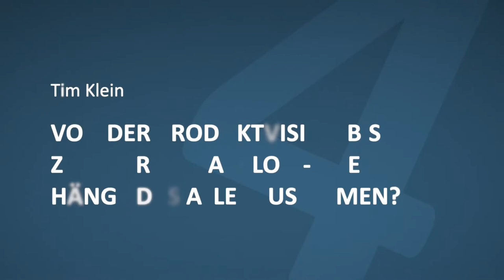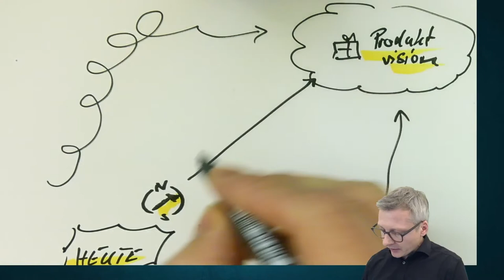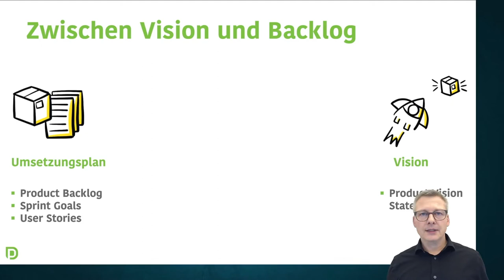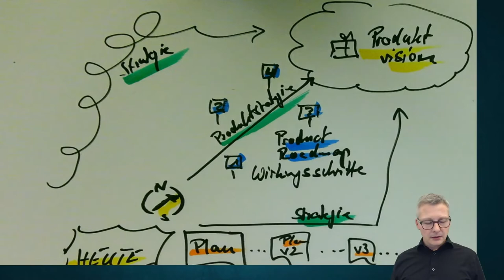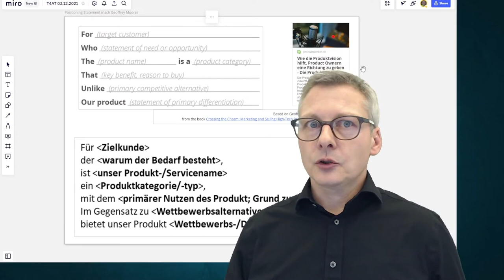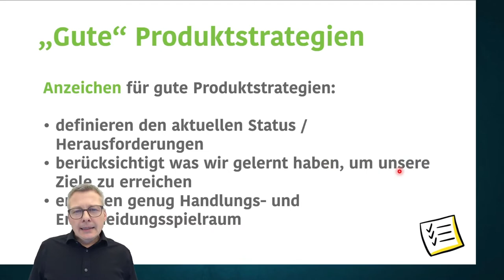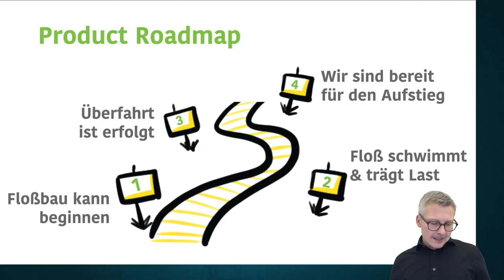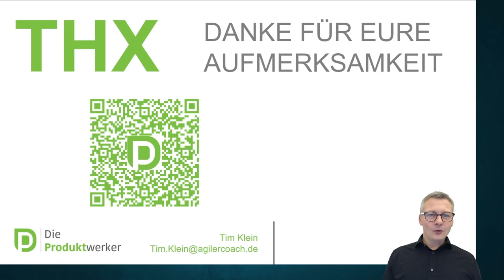Von der Produktvision bis zum Sprint Backlog - wie hängt das alles zusammen? (T4AT 21)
Wir verfolgen eine Produktvision - aber wie bekommen wir die ins Backlog rein? Warum macht es Sinn, eine Produktstrategie auszuwählen? Und wie hängt eine Product Roadmap mit einer Story Map zusammen? Bis hin zum Sprintziel sollen in dieser Session die Zusammenhänge aufgezeigt werden, damit ihr als Product Owner und Scrum Master erfolgreich die Kommunikation mit Stakeholdern und Product Leadern gestalten könnt.

Agile Produktentwicklung geschieht entgegen mancher Irrglauben nicht ohne Planung. Wir planen allerdings anders als in klassischen Projekten. Und hier beginnen die Missverständnisse...

Denn solange wir unseren Stakeholdern keine anderen Artefakte als Product Backlog und Sprint Backlog anbieten, entsteht in unserem Umfeld in der Regel eine Unzufriedenheit aufgrund von empfundener mangelhafter Transparenz. Die Reaktion ist dann oft ein Ruf nach Plänen und einer (Projekt-)Roadmap mit Meilensteinen - gerne verbunden mit einem zunehmenden "Command & Control"-Verhalten.

Wenn wir als Produktteam jedoch eine gemeinsam abgestimmte Produktvision und Produktstrategie haben, bietet sich die Möglichkeit mit Hilfe einer outcome-orientierte Roadmap (ggf. in Kombination mit einer Story Map) über Erwartungen zu kommunizieren und so auch für mehr Klarheit im Team zu sorgen. Positiver Effekt: die Diskussion über Details von Product Backlog, Sprintziel und Sprint Backlog kann innerhalb des Teams verbleiben. Wenn dann nicht ständig Menschen von außerhalb des Teams in diese letztgenannten Dinge reinreden, wird auch die Product Ownership des gesamten Teams gestärkt.

In dieser Session werden die Zusammenhänge von Produktvision, Produktstrategie, Product Roadmap, Story Map, Product Backlog, Sprintziel und Sprint Backlog dargestellt und erklärt. Dabei werden auch Hinweise gegeben, mit welchen Praktiken die unterschiedlichen Artefakte erstellt werden können und wo es Stolperfallen gibt. Darüber hinaus könnt ihr Fragen stellen.

Ein Vortrag von: Tim Klein